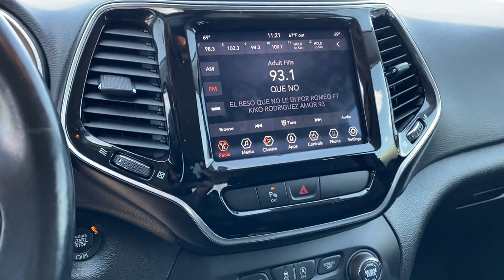Used 2020 Jeep Cherokee Limited 1C4PJMDN1LD546070 Westbury, Queens, Brooklyn, NYC, Long Island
2020 Jeep Cherokee Limited 1C4PJMDN1LD546070 Video

This 2020 Jeep Cherokee Limited 1C4PJMDN1LD546070 is full of phenomenal features such as: